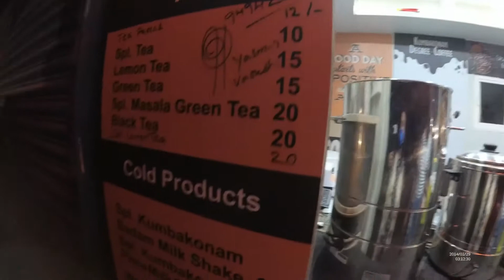Cable Bridge Hyderabad / Durgamma cheru/ Places to visit in Hyderabad/ Night ride